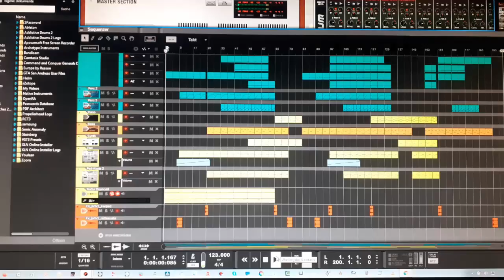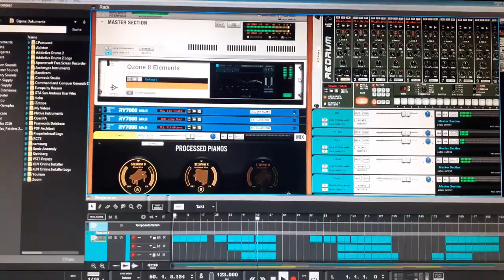Maveric - Unconnected (In Progress)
Da mich viele von euch gefragt haben, was ich so an Musik mit Reason mache, dachte ich mir, dass ich mal einen kleinen Ausschnitt eines aktuellen Projektes mit euch teile. Viele liebe Grüße in die Runde und bis zum nächsten Tutorial ;)
Euer Maveric.

My latest Reason Projekt. Work in Progress